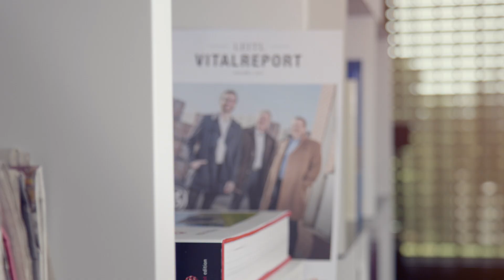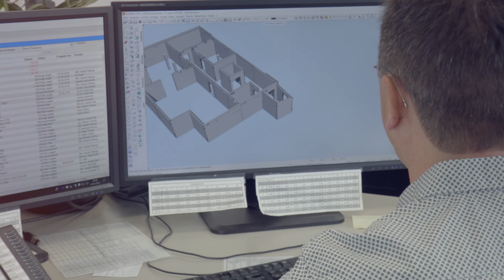Imagefilm Leitl-Werke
Die Leitl-Werke stellen sich vor.